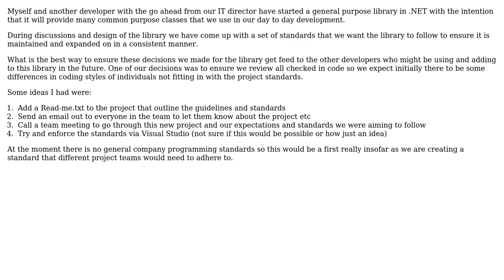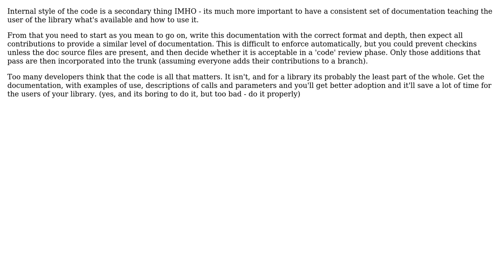Documenting and enforcing programming standards and guidelines for shared library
Software Engineering: Documenting and enforcing programming standards and guidelines for shared library

With thanks & praise to God, and with thanks to the many people who have made this project possible! | Content (except music & images) licensed under CC BY-SA | Music | Images & others | With thanks to user yannis user RichardOD user gnat user gbjbaanb user dreza user Bernard and the Stack Exchange Network Trademarks are property of their respective owners. You are responsible for your own actions.